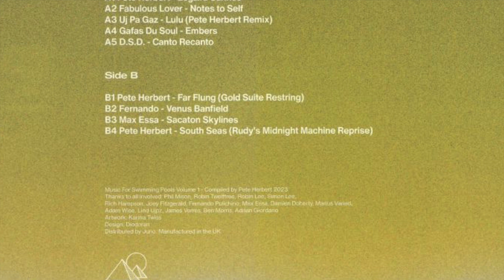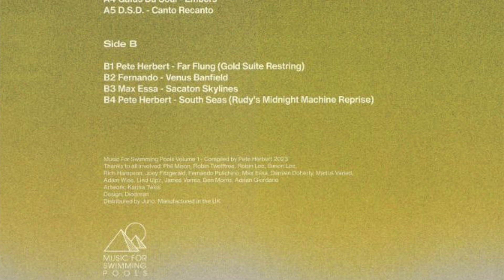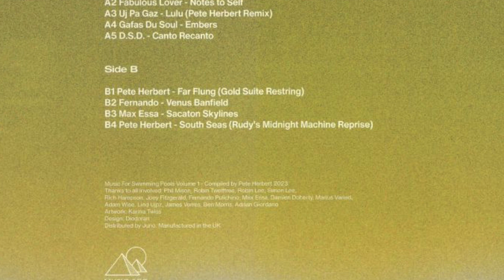Pete Herbert - Far Flung (Goldsuite Restring)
From "Various – Music For Swimming Pools Vol 1" -  Music For Swimming Pools (MFSP006)